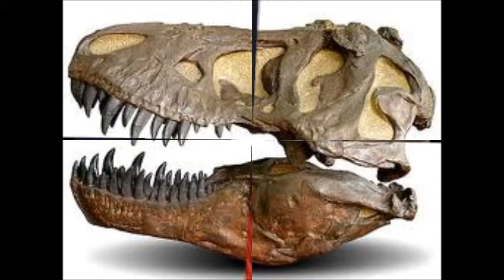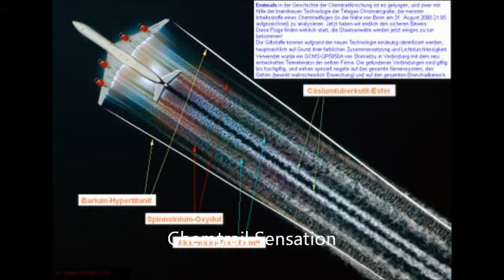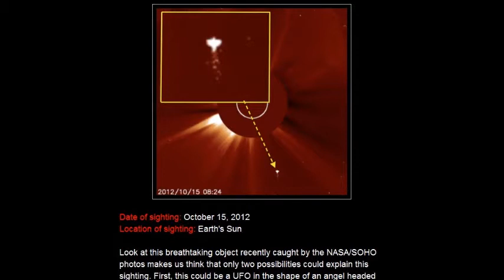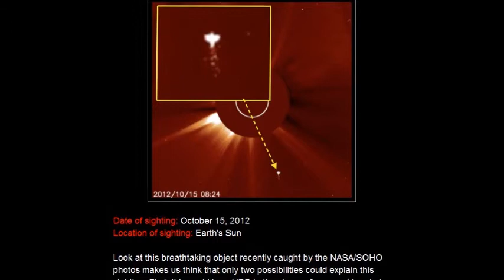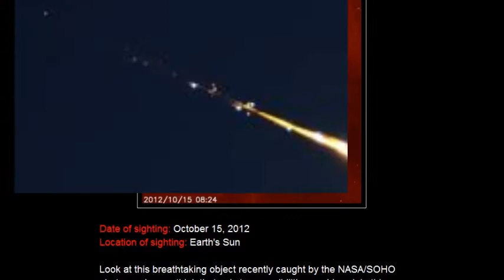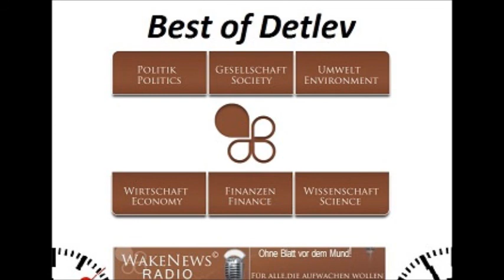LIVE Extinction Level Event des Systems - Wake News Radio/TV.wmv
Wake News Radio/TV informieren: LIVE Sendung vom 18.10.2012